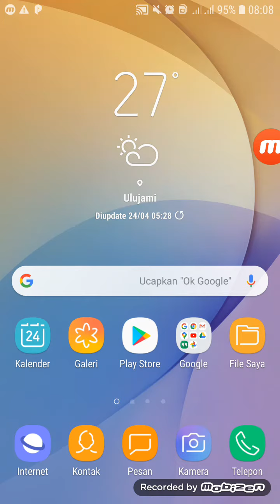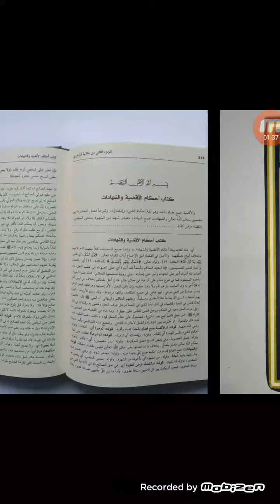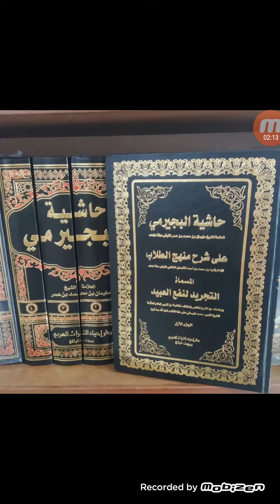Koleksi Terbaru Buku Berbahasa Arab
Pemesanan silahkan sms/whatsapp ke @thebukukita 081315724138
Syukran...

Salam silaturrahmi
kami dari *@thebukukita*
sangat senang berkenalan dengan anda.

@thebukukita, menyediakan:

1. Buku Islami
2. Buku Thuros atau berbahasa Arab
3. Buku Mapel Pesantren
4. Rebana dan Marawis
5. Mimbar Masjid
6. Kubah Masjid

*Mohon dishare sebagai bahan Dakwah*